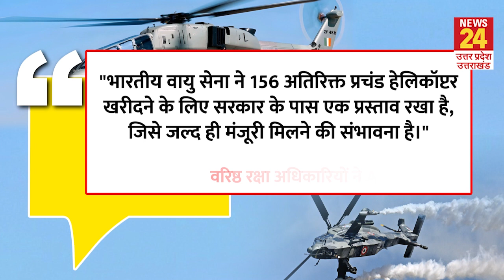Bharat आ रहा 'Prachand'... देख ले दुनिया... अब मत करना घमंड | Light Combat Helicopter | Air Force